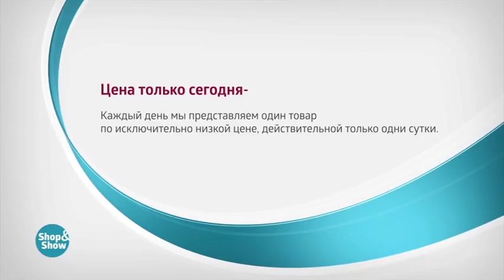КПБ Летиция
Обзор на товар КПБ Летиция